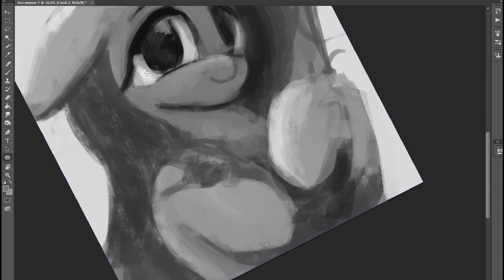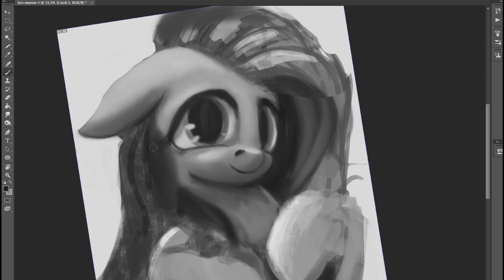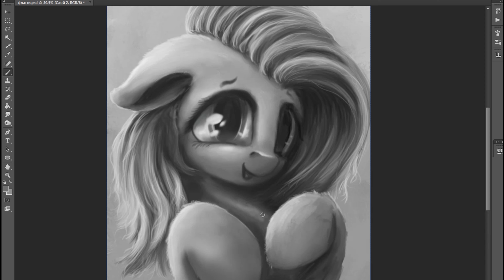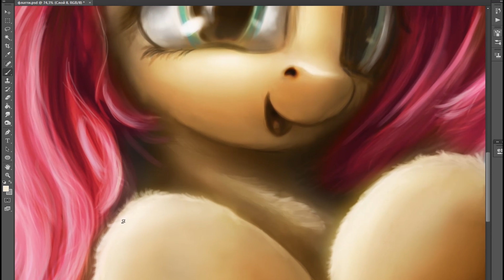♞ Digital painting ♘ - Fluttershy